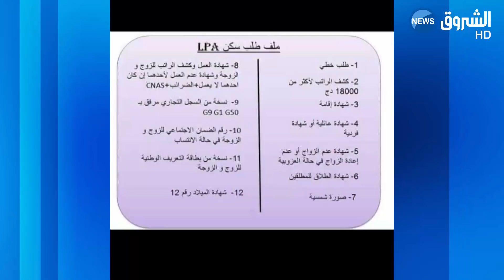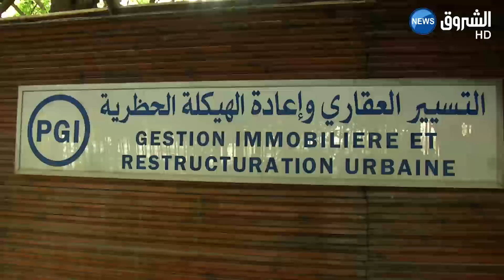الألبيا.. ملفات خيالية تكتسح الفضاء الازرق.. وهجوم على البلديات والدوائر